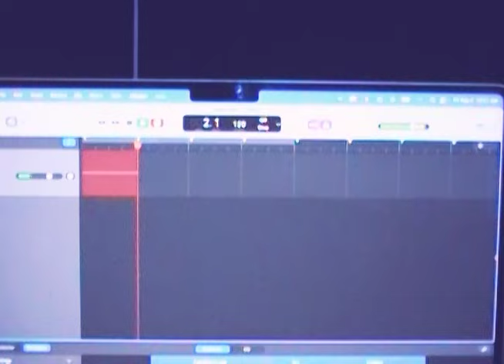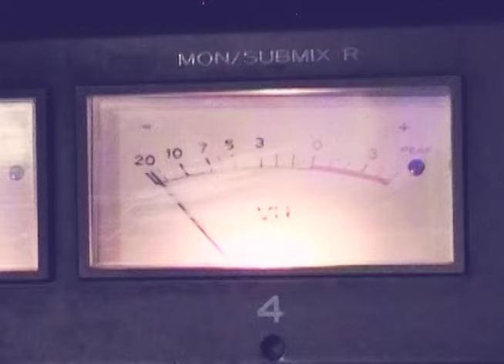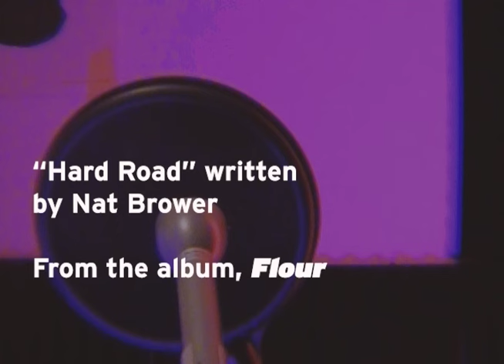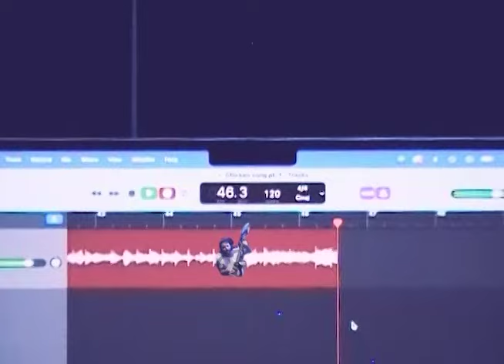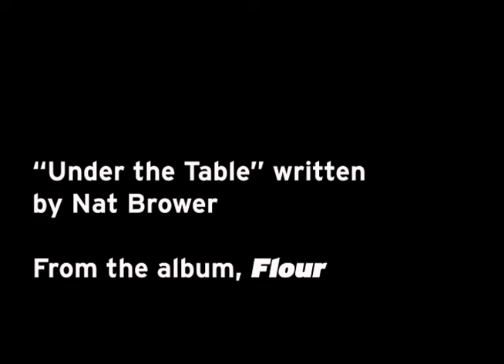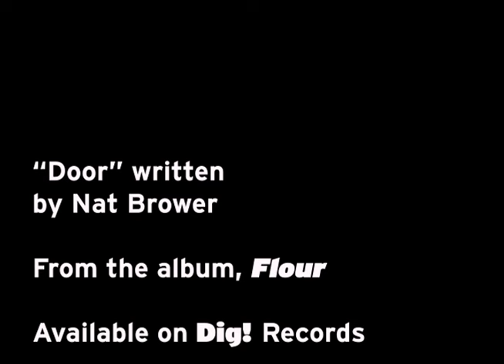BROWER - "FLOUR" - Director's cut - (Official video)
We fulfill our dream of having an official BROWER video on our channel, which also serves to give you a powerful advance featuring 3 singles from "Flour", the eagerly-awaited sophomore album from the glamorous  NYC's ultra-DIY project by Nat Brower. A guy we fell in love with 10 years ago through Nancy, one of those mind-blowing bands in which he is involved, and who in this solo adventure makes Glam, Power Pop and even Beach Boys's golden riffs his own to give us a tremendously engaging and delicious way of living Rock'n'Roll!

00:00 Hard Road
04:11 Under The Table
06:54 Door

Shot, directed, and edited by Nat Brower

Music written, performed, recorded, and mixed by Nat Brower.
Sax by Lee Bones
Drums on "Under the table" by by Hershguy